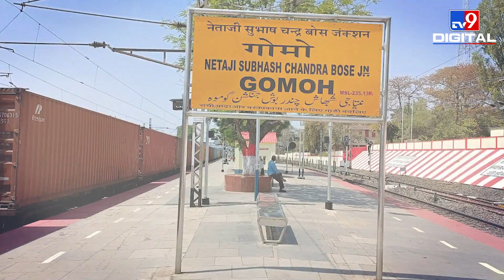India का वो ठिकाना जहां आखिरी बार दिखे Netaji Subhash Chandra Bose, Report में बड़ा खुलासा!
झारखंड (Jharkhand) के धनबाद (Dhanbad) ज़िले में बसा एक शहर- गोमो (Gomo).. जिसका नाम या जिसके बारे में बहुत कम लोग ही जानते होंगे. लेकिन आपको बता दें कि महान स्वतंत्रता सेनानी नेताजी सुभाष चंद्र बोस (Netaji Subhash Chandra Bose) का इस शहर से गहरा नाता जुड़ा है. इस शहर का नाम आजाद हिंद फौज के संस्थापक की ऐतिहासिक यात्रा से जुड़ा है. ये वही शहर है जहां नेताजी.. आखिरी बार देखे गए थे. और इसके बाद फिर कभी उनको किसी ने नहीं देखा.. दरअसल, पहाड़ों से घिरा झारखंड का गोमो शहर और गोमो जंक्शन अपने आप में एक इतिहास (Netaji Subhash Chandra Bose Gomo) समेटे है. इस शहर के रोम-रोम में नेताजी बसे हैं, यही वजह है कि यहां के जंक्शन (Netaji Subhash Chandra Bose Junction) का नाम उनके नाम पर रख दिया गया-- नेताजी सुभाष चंद्र बोस जंक्शन.

Credit: National | JyotiChourasiya/Producer | Vinesh/Editor